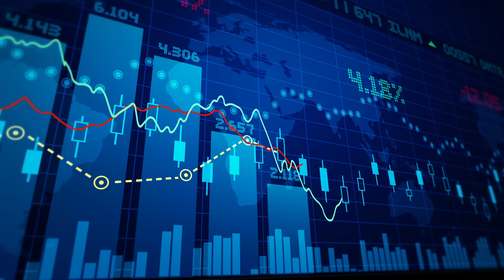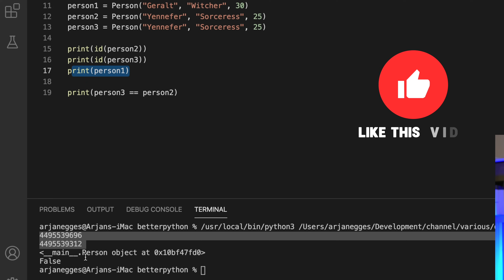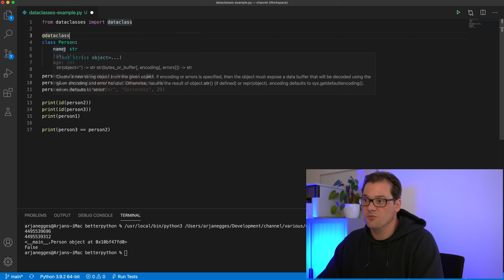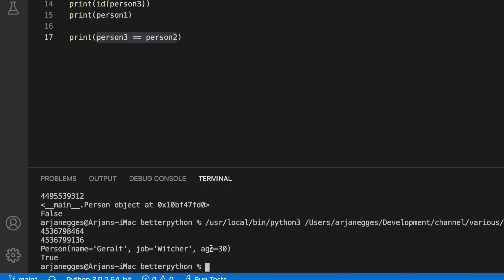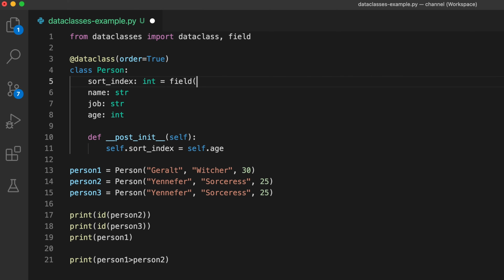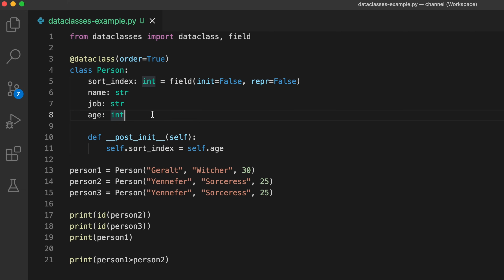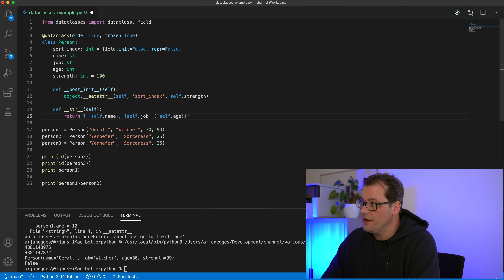If You’re Not Using Python DATA CLASSES Yet, You Should 🚀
This video is a tutorial about Python's dataclasses. I take you through an example that shows what you can do with them. Python data classes are - as you'd expect - in particular suitable to model classes that represent data, and as such they offer easy mechanisms to initialize, print, order, sort, and compare data.

Note that although I'm using a sort_index attribute, strictly speaking that's not needed in this case, because a data class uses a tuple of its attributes in the class definition as the default for sorting. I'm not a fan of this kind of hidden behavior, so I prefer to do it explicitly (using something that is called sort_index in this case). Another advantage of using a separate field, is that you can do more complicated ordering, using for example a weighted combination of age and strength.

🔖 Chapters:
0:00 Intro
0:33 Behavior-driven vs data-driven classes
2:11 Explaining the example
3:31 Creating a dataclass
4:37 Sorting and comparing
6:58 Default values
7:40 Creating read-only (frozen) objects
8:55 String representation of data
9:34 Final thoughts